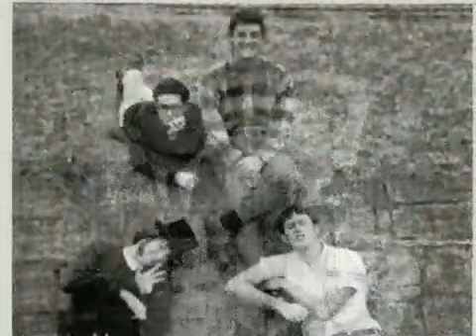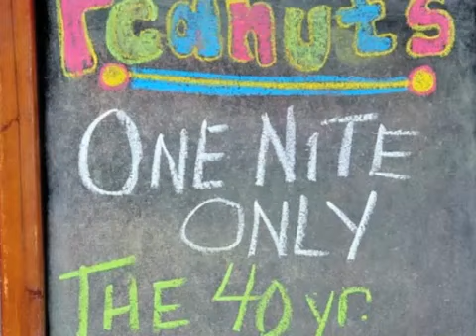The Catawba Studs: A Story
by John Hostetter '68. An alumnus shares how he and others (David Young, Skip Henry, Jeff Manz, Ken Kambis, Leon Burleson, and Robert Hudson) became "The Studs" twice at Catawba College — once over 40 years ago and again in 2009.